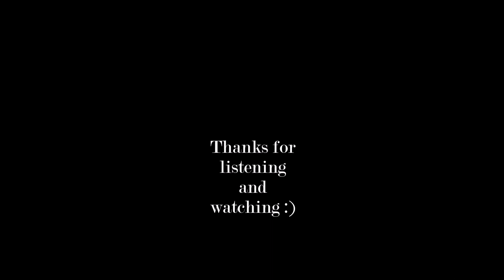Brian Crain - Butterfly Waltz - Piano Cover - Slideshow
Performer: Seth Davis
Well, here is another Brian Crain cover song. I changed the tempo a little bit to tempo rubato. This was my first song I ever learned and the audio is actually recorded from when I had been playing the piano for about 6 months. :)
This song is from Brian Crain's "A Simple Life" album.

Your Pianist,
Seth Davis